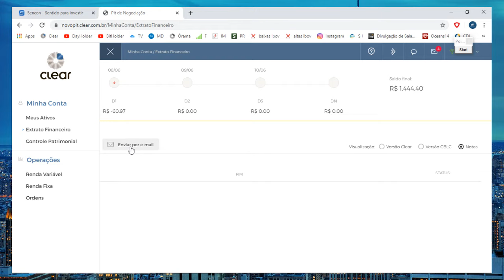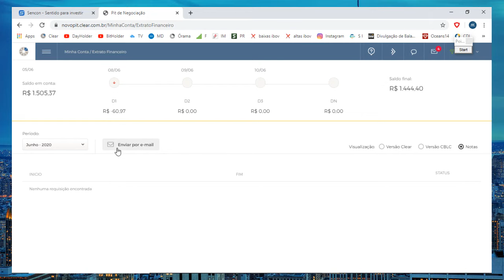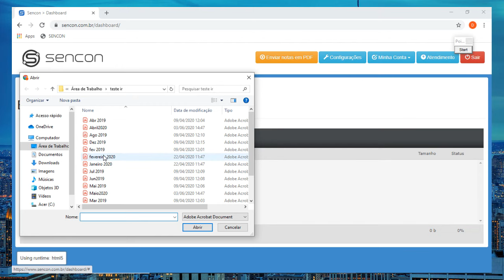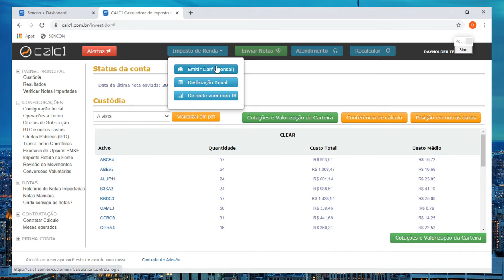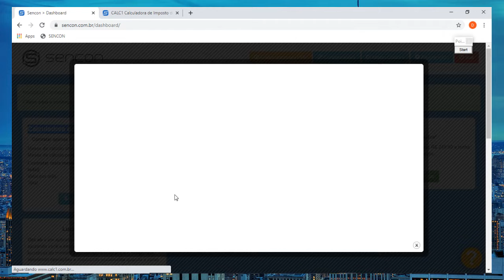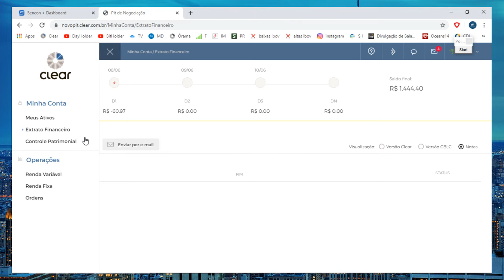CALCULADORA Imposto de Renda de Bolsa IR [ AUTOMÁTICO ] Ações, Fii e Futuros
Veja como calcular imposto de renda IR Ações,  fundos imobiliários ou opções